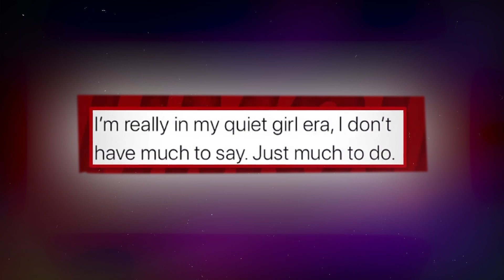Kanye West Confronts Kim K for Disparaging His Wife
Looks like Kim Kardashian has not moved on from her ex husband, Kanye West. Kim has been trying different things to make Kanye jealous, but this time things got out of hand.